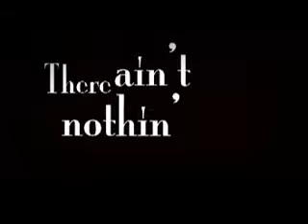BRITTANY CORPORATION by Jiecin Manadero